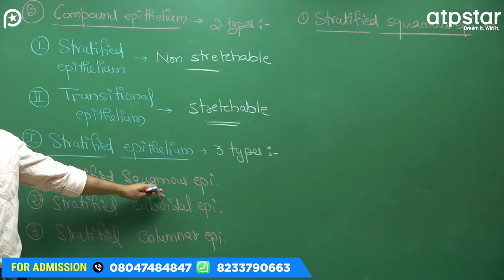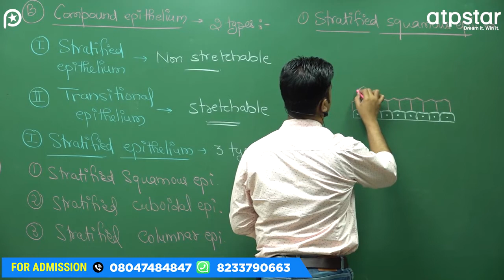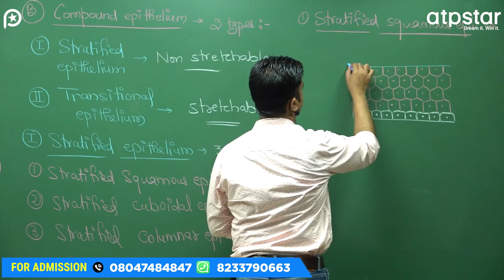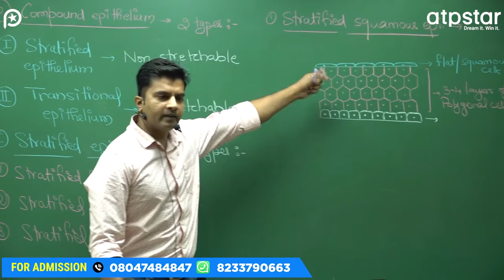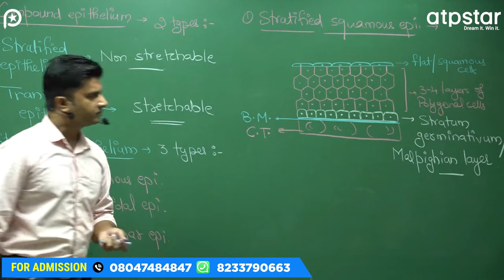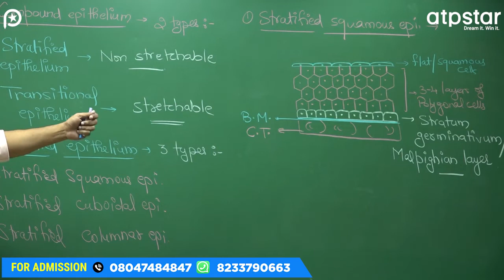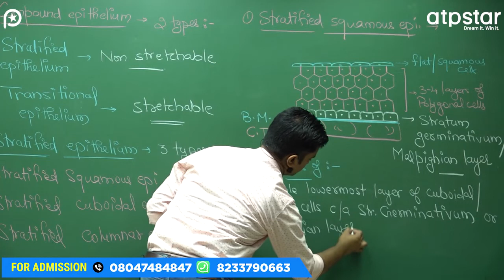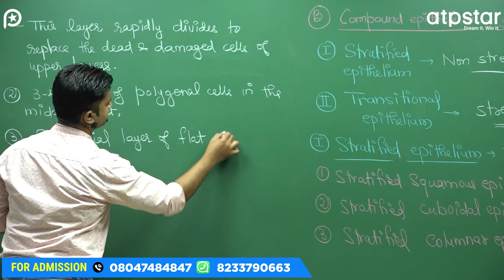Stratified Squamous Epithelium | Animal Tissue Class 11 | NEET Biology | ATP Star Kota